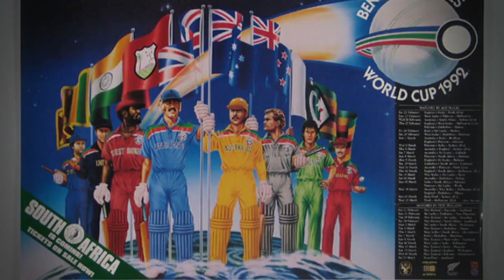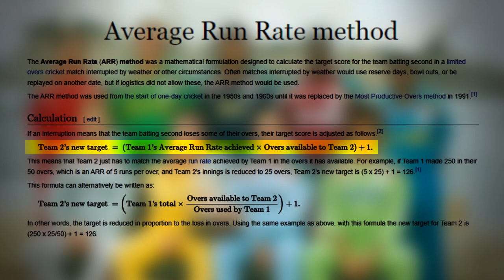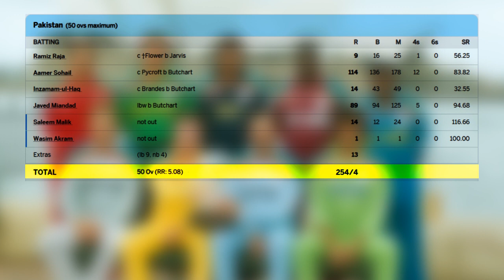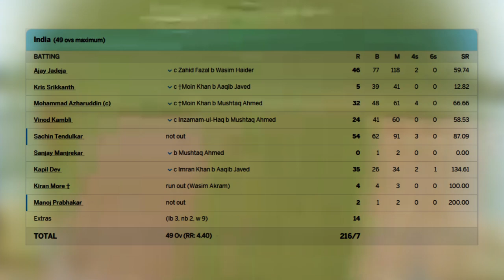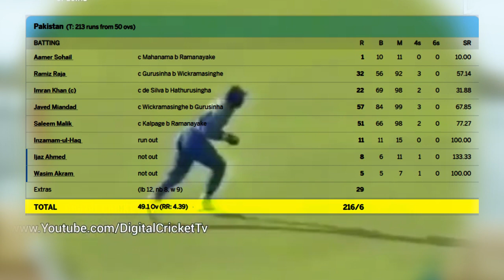What Was Different about 1992 World Cup?||PahelliTV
The World Cup 1992, officially known as the Benson & Hedges World Cup,
This was the fifth edition of the World Cup tournament.
It was hosted by Australia and New Zealand from 22 February to 25 March 1992.
The tournament began with a colorful opening ceremony at Eden Park in Auckland, New Zealand.
Friends, this world cup was remarkable for many reasons.